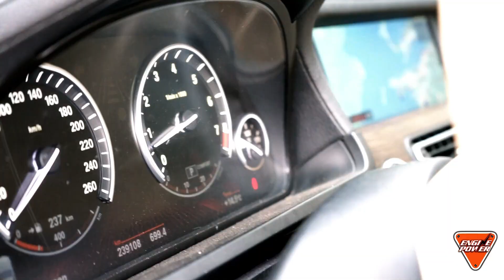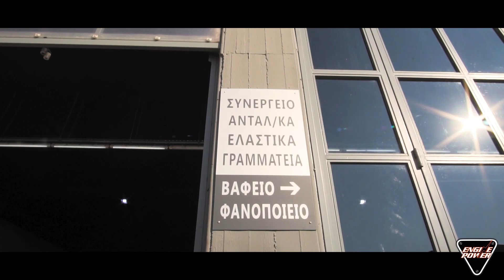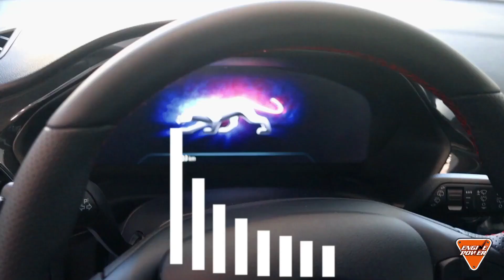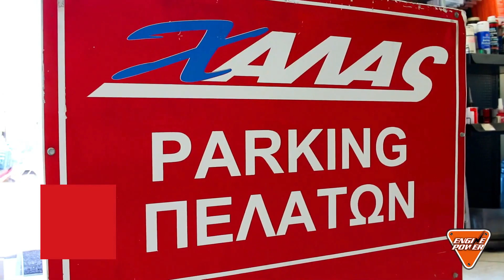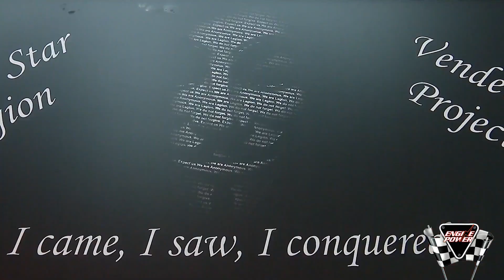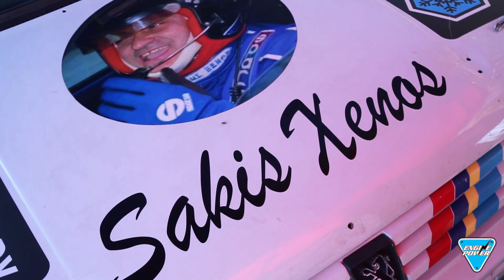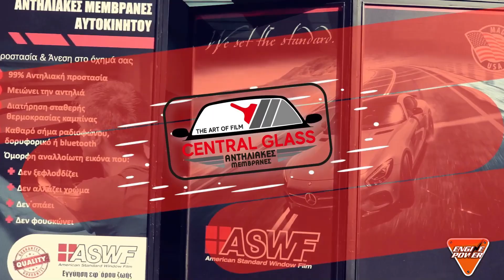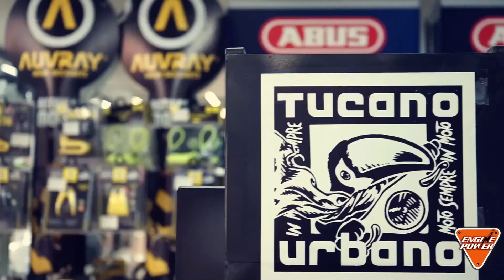Γιατί κάτω από ένα καπό δεν κρύβονται μηχανές αλλά πρόσωπα… 107ο τηλεοπτικό επεισόδιο στην Πιτίτσα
107ο τηλεοπτικό επεισόδιο Engine Power... Ανάβαση Πιτίτσας και βλέπουμε πως πίσω  από ένα αγώνα και κάτω από ένα καπό κρύβονται πρόσωπα και άνθρωποι με αξίες πολλών αλόγων!!!
Άλλο ένα γεμάτο επεισόδιο αφιερωμένο στον κόσμο της μηχανοκίνησης έρχεται για να ζήσουμε τους:
Ροδοπουλος Μιχάλης
Δεκής Πάνος
Λιώρης Παναγιώτης
Μπουροθανασόπουλος Χάρης
Κουρτίδου Βάσω
Καλυβιώτης Ανδρέας
Λυκοθανάσης Ανδρέας
Μαργαρώνης Ανδρέας
Τραγουλιάς Θανάσης
Τσούργιαννης Δημήτρης

Και συνεχίζουμε...
Το αυτοκίνητο της εβδομάδας από την εταιρεία Auto Louvaris
Τον Αρη και την XMOTO για τον σωστό εξοπλισμό ενός αναβάτη
Τον Αλέξανδρο να μας λύσει τις απορίες μας για τα ελαστικά μας
Την πρόταση της εβδομάδας απο την εταιρεία BITROS.COM
Την κάθετη μονάδα TAXI.GR Κορωνάκος
Τον XIKIS.GR από το 1975 διπλα στον μοτοσικλετιστή
Την Master Parts για να καλύψει τις ανάγκες του κοινού και των επαγγελματιών με αξιόπιστα ανταλλακτικά.

Διάλειμμα:
Γεωργόπουλος Μπαταρίες
Χαλάς Ανταλλακτικά
El Tyres
ΑΦΟΙ Λιάπη Ford
Atzemis Performance

Για την υπόλοιπη Ελλάδα η εκπομπή προβάλλεται στην COSMOTE TV μέσα από τα κανάλια που μεταδίδεται η εκπομπή ENGINE POWER σε όλη την Ελλάδα τις μέρες και ώρες που προβάλλεται η εκπομπή.
Αναμετάδοση τηλεοπτικά στην υπόλοιπη Ελλάδα:
1) Θεσσαλονίκη Έψιλον 19:30 κάθε Πέμπτη.
2) Κρήτη Έψιλον 23:00 κάθε Πέμπτη.
3  Bόρειο Ανατολική Ελλάδα ENA CHANNEL Μεταδόσεις: Κάθε Σάββατο 14:30
4) Δυτική Ελλάδα - Ήπειρος ITV
5) Δυτική Μακεδονία FLASH TV Μεταδόσεις: Κάθε Σάββατο 15:30-16:00, Παρασκευή, 19:30-20:00 & Κυριακή 05:00-05:30
6) Κυκλάδες - Νησιά Αιγαίου SYROSTV Μεταδόσεις: Κάθε Δευτέρα 18:30 & Κυριακή 18:00
7) Κεντρική Ελλάδα ΕNA TV Μεταδόσεις
Τηλεοπτική κάλυψη 93% του πληθυσμού.
Motor Festival Μιχαήλ Κοντιζάς Michail Kontizas IV